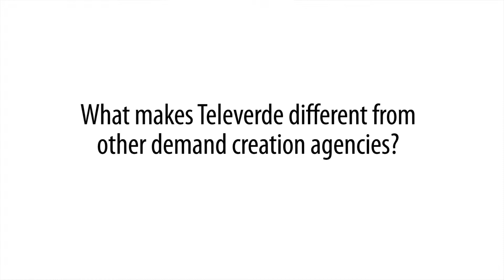TrendMicro Talks About The Relationship With Televerde